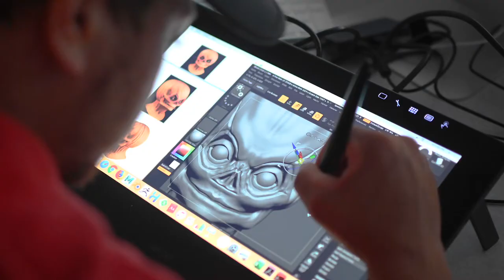Visual, Media, and Performing Arts at Rutgers University–Camden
Video credits: Kai Puyat, Richard Thach, Brad Wyllner. Music: Ryan Williamson.